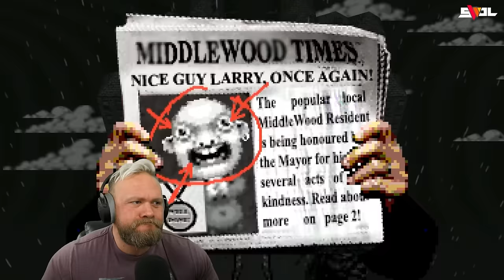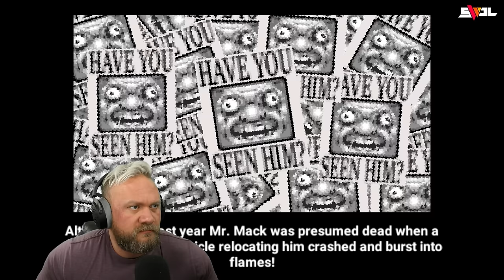LOOKING FOR LARRY | A Where's Waldo Style HORROR GAME | Live Stream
Looking For Larry is a Where's Waldo style horror game that seems very innocent at first but blossoms into an unexpected gruesome tale as you progress through each of the levels. At first the player simply looks for Larry in a see of NPC's however you quickly discover that you are not the only one looking for Larry... In fact, Larry may not be who you think he is. Overall Looking for Larry was a pleasant surprise in the horror genre and surprisingly good. The narrative around Larry was unexpected but definitely kept the game interesting!